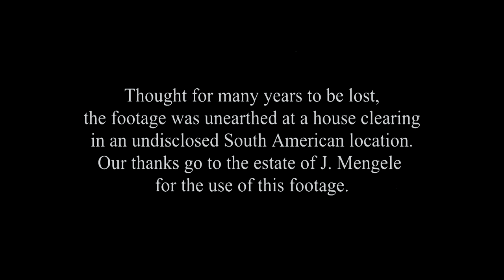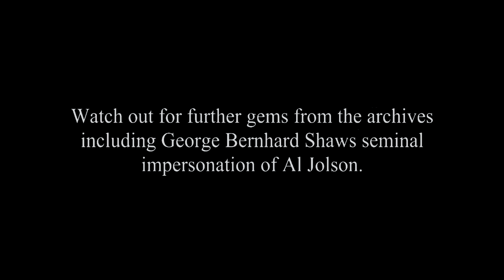Noel Coward 1941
Rare footage of Noel Coward standing up to the jackboots of the Nazis by performing a typically erudite ditty.